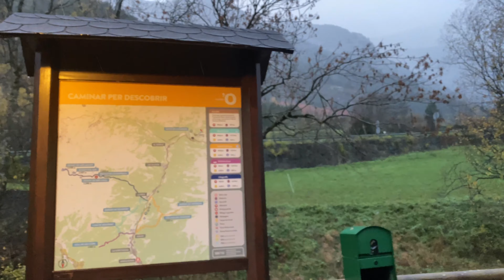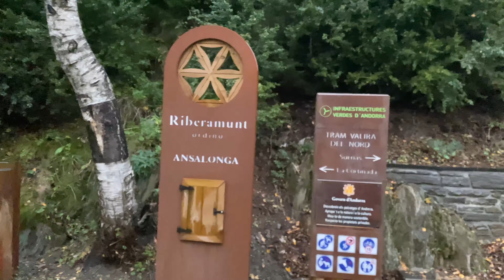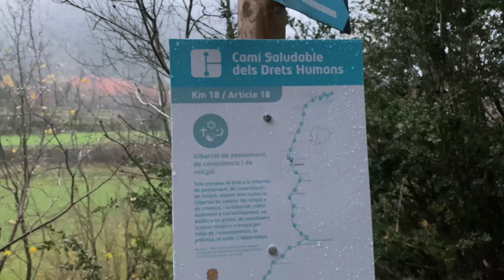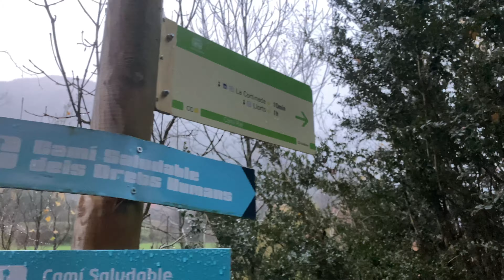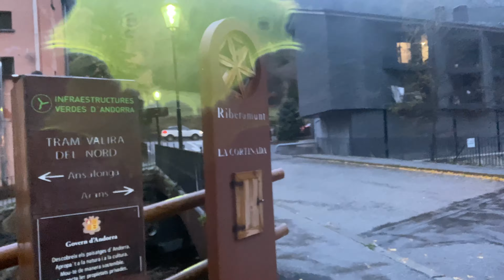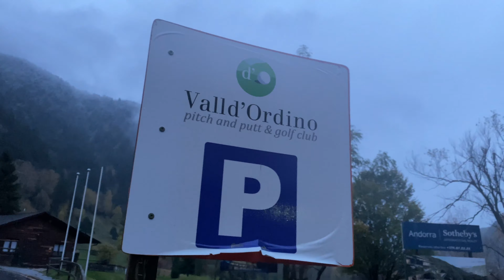🇦🇩 PRIMEROS COPOS DE NIEVE en las MONTAÑAS DE ORDINO (🙏🏽 perdón, ha salido borroso 😓💩) Andorra 4K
🇪🇸 Paseamos por caminos de Ordino, con vistas a las montañas recién nevadas. Hemos disfrutado de la primera nevada de la temporada en Andorra, aunque ha sido suave y la nieve se fundirá en pocos días.
🇦🇩 Passegem pels camins d'Ordino, amb vistes a les muntanyes recent nevades. Hem gaudit de la primera nevada de la temporada a Andorra, tot i que ha estat suau i la neu es fondrà en pocs dies.
🇫🇷 Nous marchons le long des sentiers d'Ordino, avec vue sur les montagnes récemment enneigées. Nous avons apprécié les premières chutes de neige de la saison en Andorre, bien qu'elles aient été légères et que la neige fonde dans quelques jours.
🇬🇧 We walk along the paths of Ordino, with views of the recently snow-capped mountains. We have enjoyed the first snowfall of the season in Andorra, although it has been light and the snow will melt in a few days.